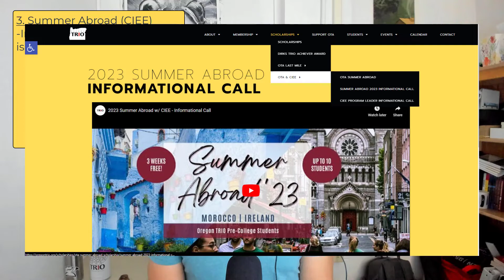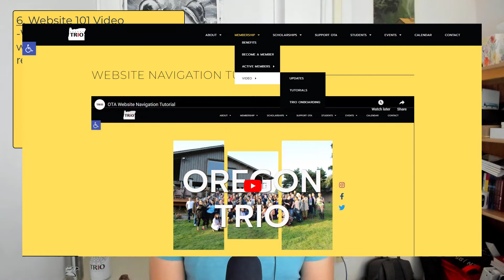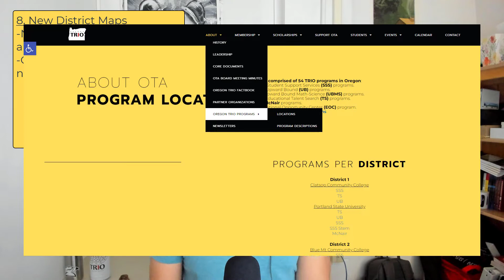Mid November OTA Update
Matt Bisek, the Executive Director for the Oregon TRIO Association, provides some updates and important information for all things TRIO.